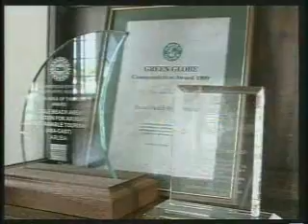Aruba - Caribbean travel destination